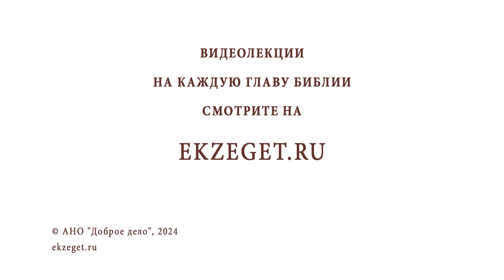НЕ ВЕРЮ В ВОСКРЕСЕНИЕ МЕРТВЫХ. МОГУ ЛИ СТАТЬ КРЁСТНЫМ? Протоиерей Дмитрий Рощин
Команда Экзегет.

В сегодняшнем видео на библейском портале Экзегет вместе со священником Димитрием Рощиным отвечаем на вопрос: "Не верю в воскресение мертвых. Могу ли стать крёстным?"

🔸  Основы вероучения
🔸  Символ веры
🔸  Жизнь вечная